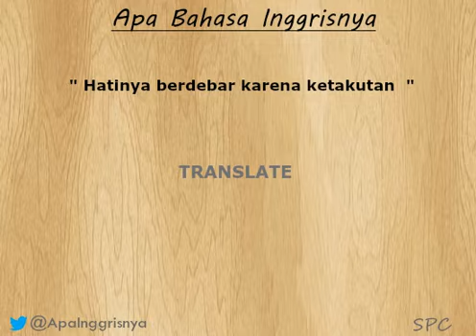Apa bahasa inggrisnya " berdebar " ?